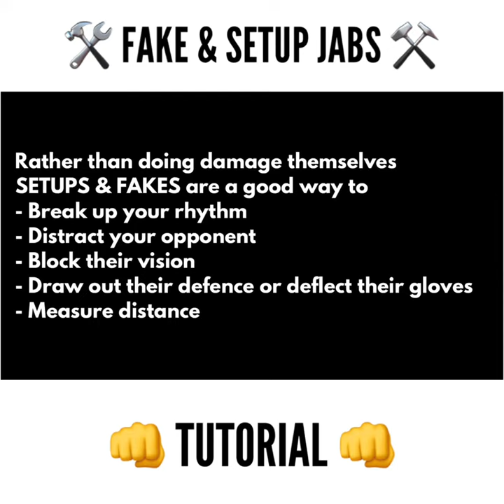FAKE & SETUP JABS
A short clip on Fake and Setup Jabs